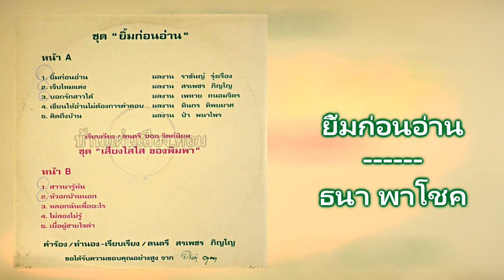01.ยิ้มก่อนอ่าน - ธนา พาโชค [320Kbps] (ชุด ยิ้มก่อนอ่าน)